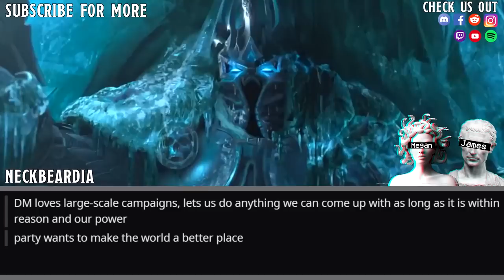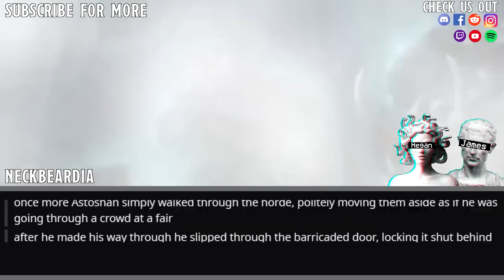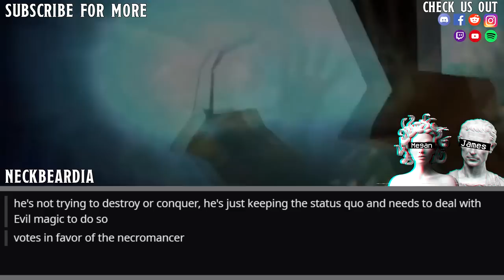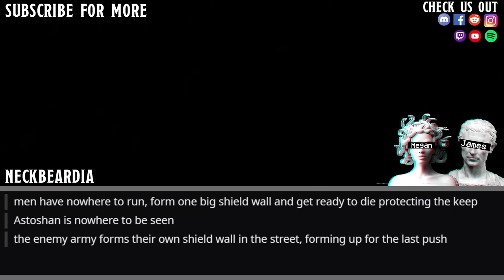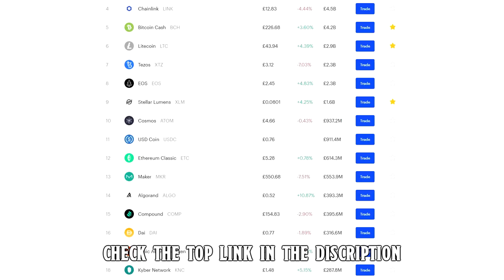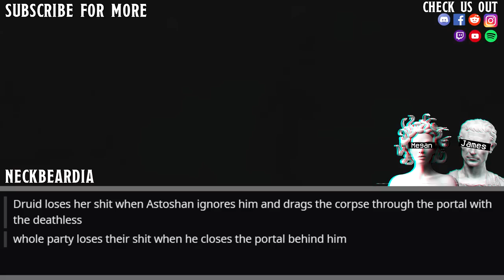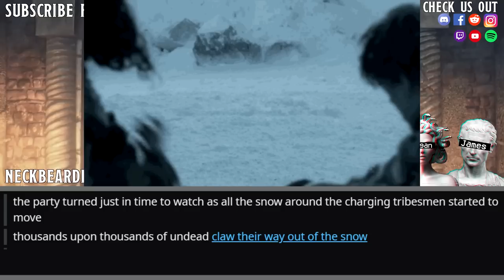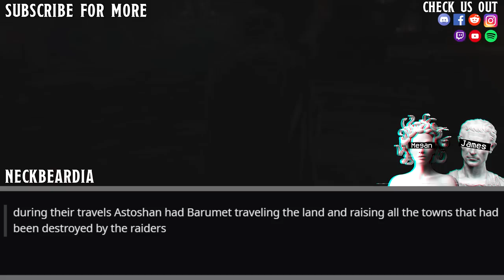Of Undead and Understanding || D&D Story